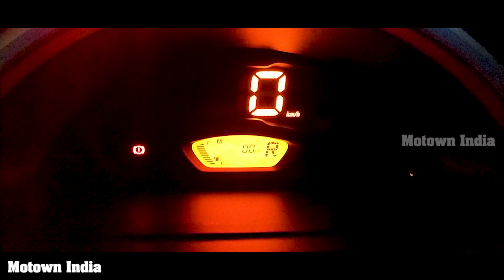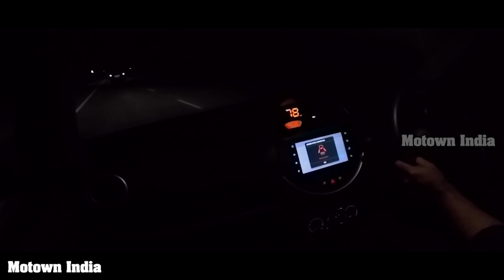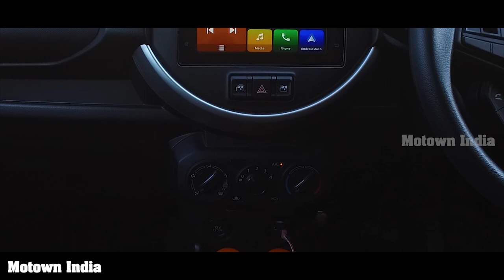Maruti Suzuki S-Presso | First Drive | Mini SUV. Really? Motown India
Maruti Suzuki claims that their new S-Presso hatch is a mini SUV. Roy P Tharyan drives the new car to find out whether this vehicle really deserves that moniker.